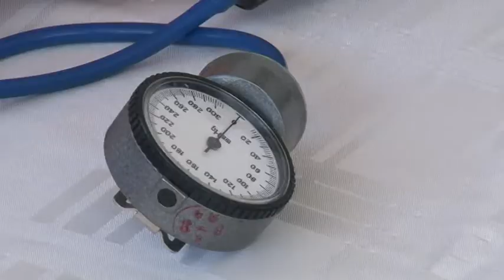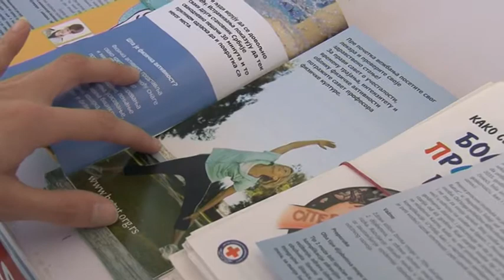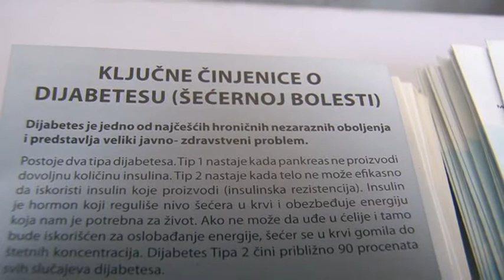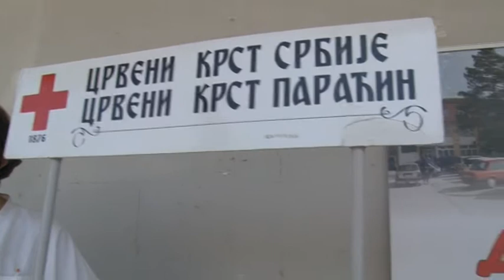Svetski dan zdravlja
7. april, Svetski dan zdravlja obeležava se širom planete a ove godine posvećen je borbi protiv dijabetesa. Tim povodom Dom zdravlja Paraćin i paraćinski Crveni krst u centru grada organizovali su akciju merenja nivoa šećera u krvi i krvnog pritiska.
Aleksandra Pavlović Đorđević, Miloš Mladenović, Nemanja Ilić